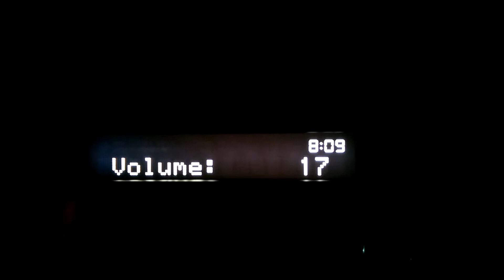Australian country music